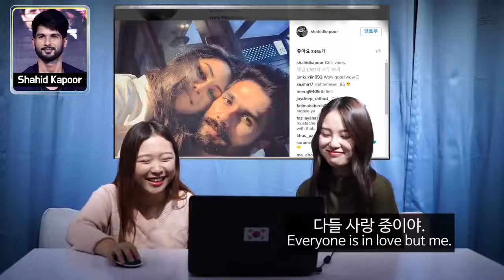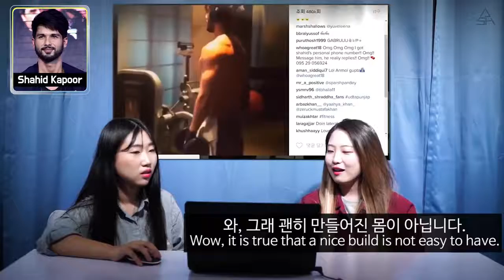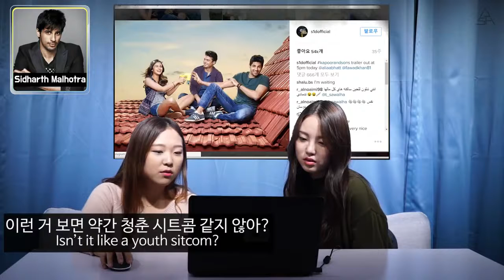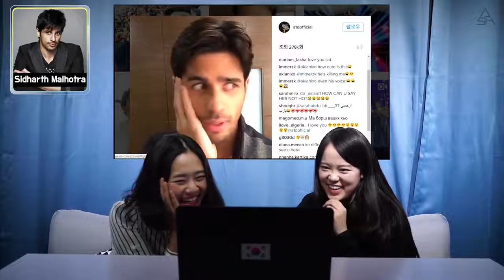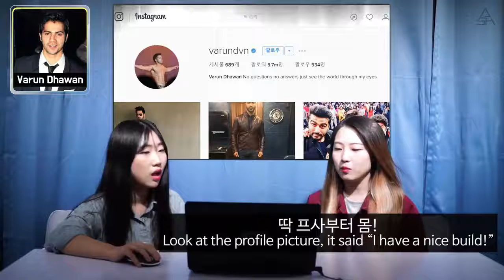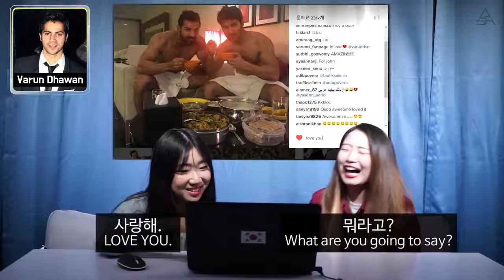Korean Girls React to BollywoodIndian Actors #1 ASHanguk